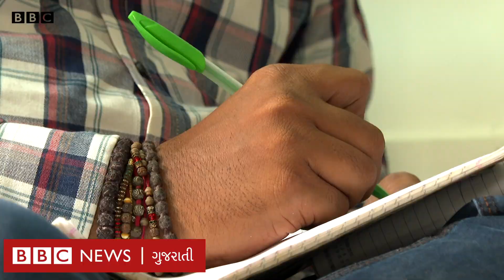વધી રહેલી મોંઘવારીથી ગુજરાતીઓનું દિવાળીનું બજેટ કઈ રીતે ખોરવાયું?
મોંઘવારી એટલી વધી ગઈ છે કેે પેટ્રોલ-ડીઝલથી માંડીને ગૅસના ભાવ પણ વધી ગયા છે. આ અનુસંધાને અમદાવાદના લોકોએ મોંઘવારી મુદ્દે નરેન્દ્ર મોદીને ભલામણ કરી છે કેે મોંઘવારી ઓછી કરે જેથી કરીને સામાન્ય માણસો તેમની જરૂરિયાતો પૂરી કરી શકે.

વીડિયો : તેજસ વૈદ્ય, પવન જયસ્વાલ

તમે અમારી સાથે જોડાઈ શકો છો :

JioChat Channel : BBC Gujarati
ShareChat : bbcnewsgujarati